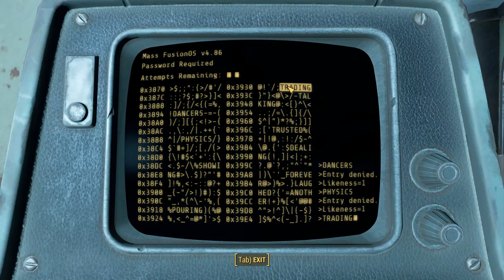Fallout 4 [14] Be My Valentine